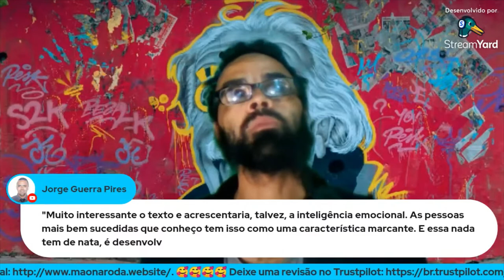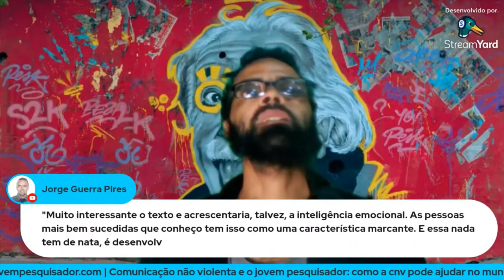Sucesso e Inteligência Emocional: 20% do sucesso, somente, é inteligência bruta